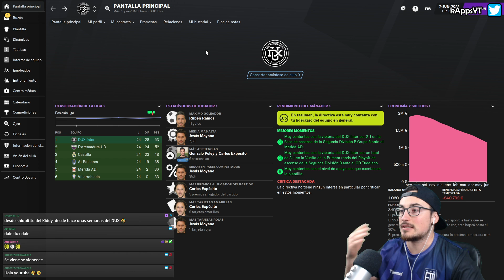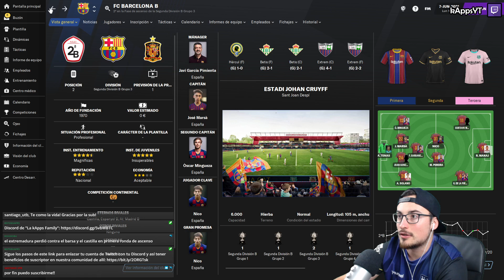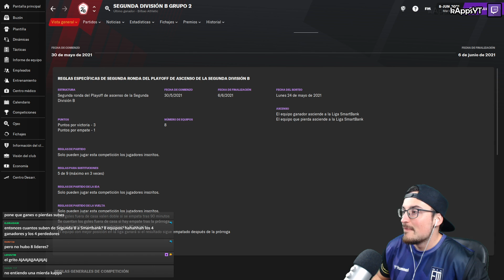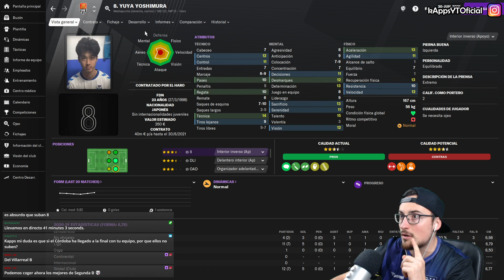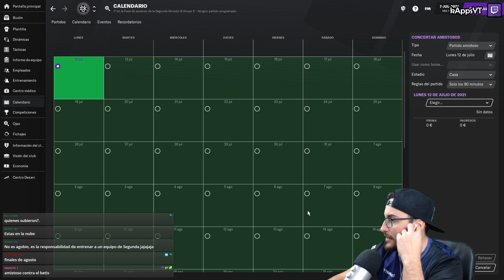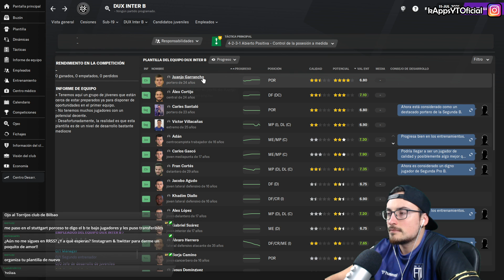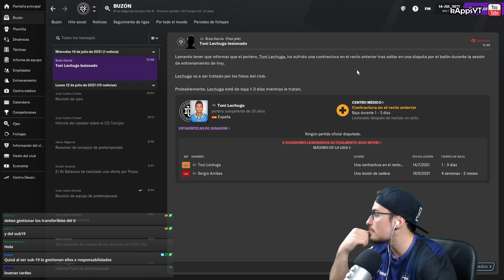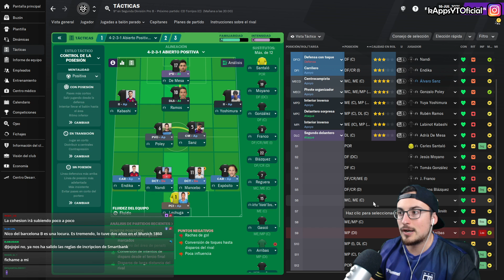RESUMEN TEMPORADA 1 y NUEVA PRETEMP. #12 DUX INTER de MADRID FM21 FOOTBALL MANAGER 2021 español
Esta serie pretende simular el “Camino a la Gloria” del DUX Internacional de Madrid, equipo que inicialmente juega en 2ªB de España. La idea es jugar tantas temporadas como sean posibles con este equipo durante todo el FM 21 y llevarlo lo más lejos que se pueda. El clásico “Camino a la Gloria” de un club.

▬▬▬▬▬   PREGUNTAS FRECUENTES   ▬▬▬▬▬▬

Podréis ver la cantidad de premio actual en la publicidad que aparece durante los vídeos o escribiendo !bote en el chat de Twitch. Si queréis conocer entre qué equipos será el próximo “Partidazo” podéis poner !partidazo en el chat de Twitch y tendréis toda la info.